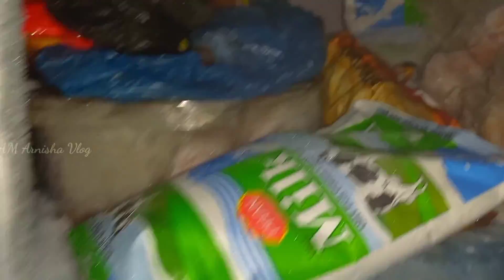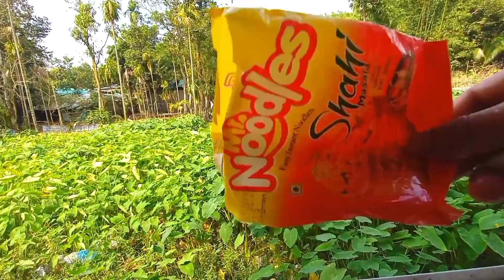Vlog-39 | কিচেনটা ডিপ ক্লিন করলাম আজ খুব ভালো লাগছে | AM Arnisha Vlog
কিচেনটা ডিপ ক্লিন করলাম আজ খুব ভালো লাগছে | AM Arnisha Vlog |

Hey Helllo, THIS is Arnisha.  Here I'm sharing my Daily life vlog.  At frist I'm a housewife after that I'm a working lady side by side I'm a vlogger.
Hope you enjoy my vlog also learn How working ladies manage Their life, work and family.

SONG :
Ramadan And Eid Al-Fitr by Ramol